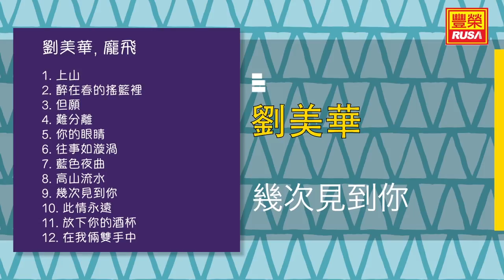劉美華 - 幾次見到你 - [Original Music Audio]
今天豐榮推出《劉美華, 龐飛》裡的好歌。